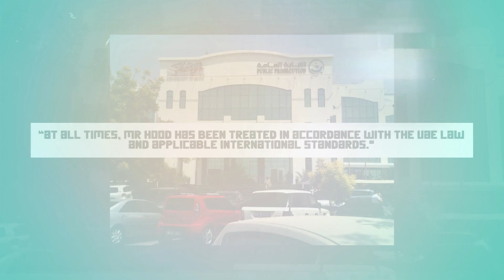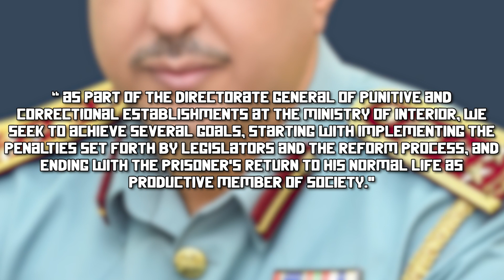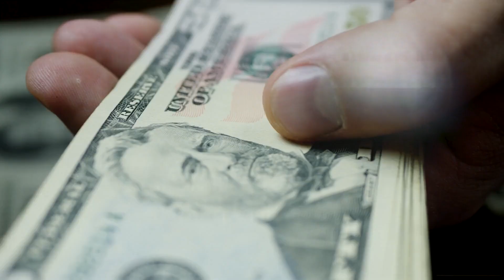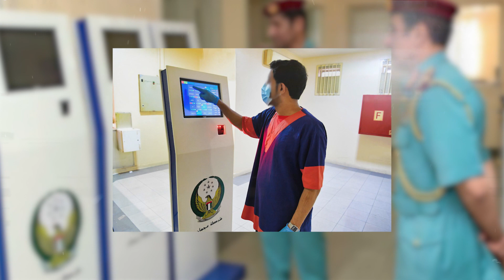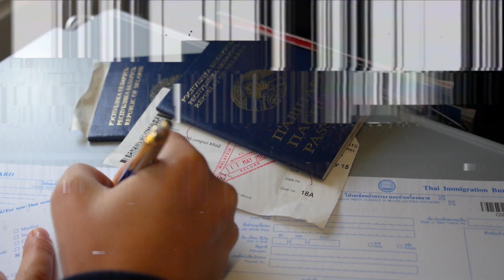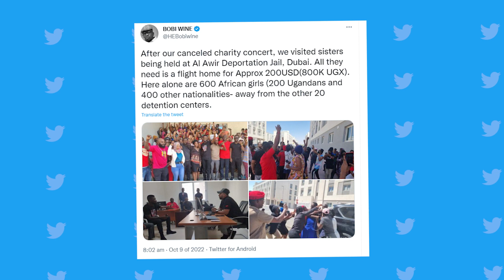Top 10 Strictest Prisons In Dubai You Won't Believe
Dubai is one of the most richest countries in the world, with some of the most strictest rules. Having strict laws in place, also means criminals face scary punishments for their crimes. In this video we will touch on the Top 10 Strictest Prisons In Dubai You Won't Believe.